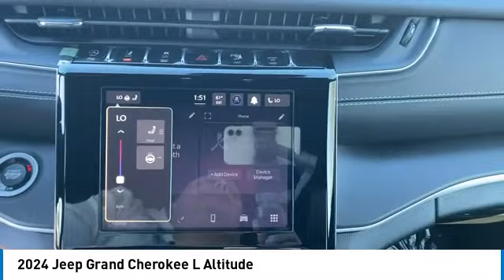2024 Jeep Grand Cherokee L Elma NY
2024 Jeep Grand Cherokee L Altitude